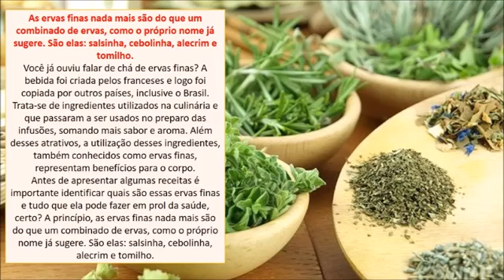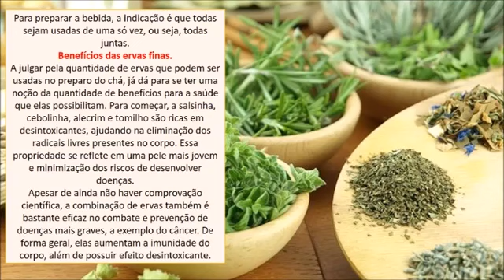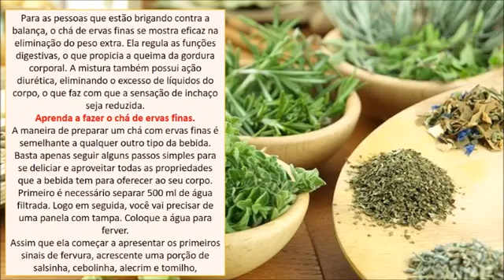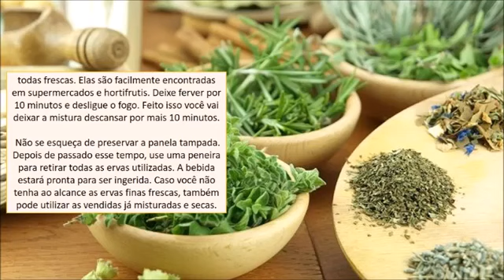Chá de ervas finas emagrece e pode ajudar a combater o câncer